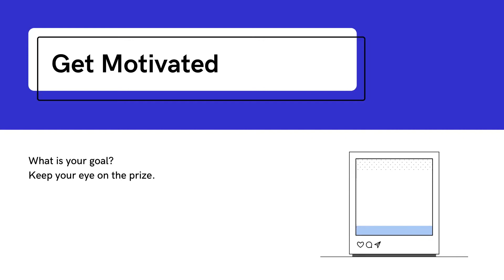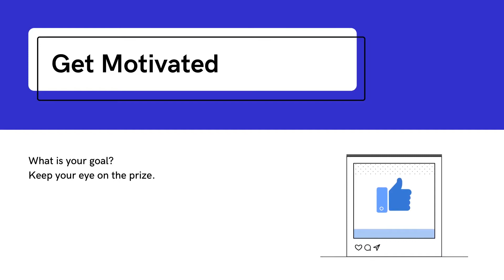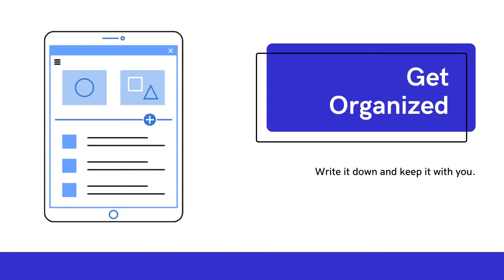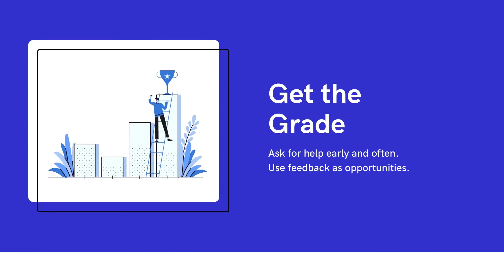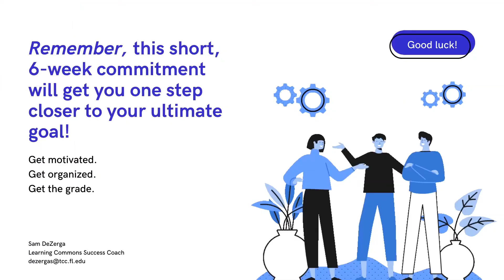June Express Success | Study & Success Skills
So, you’re enrolled in a June Express class this summer? Let’s chat about how you can make this June Express session a successful one!

- Get motivated.
- Get organized.
- Get the grade.